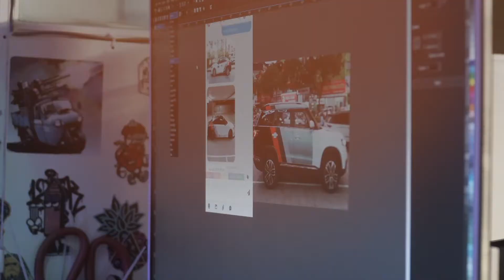Hàng hiếm BMW M3 lên tem trùm l Decal oto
►Link hỗ trợ từ KingWrap:
►Showroom 1 : 166 Nguyễn Đình Hoàn - Nghĩa Đô - Cầu Giấy - Hà Nội
►Showroom 2 : 263 Quan Hoa - Cầu Giấy - Hà Nội
►Hotlline: 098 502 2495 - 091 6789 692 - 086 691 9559